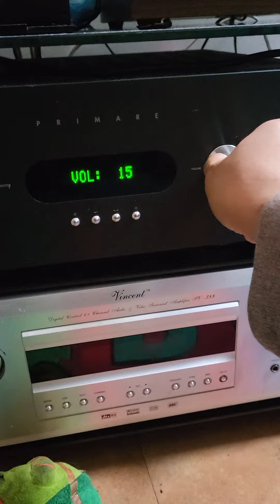CHARIO SYNTAR 1 MK2